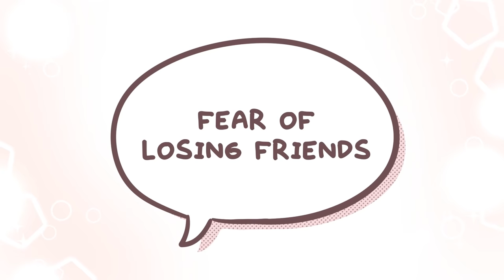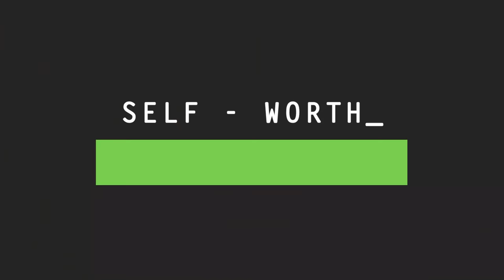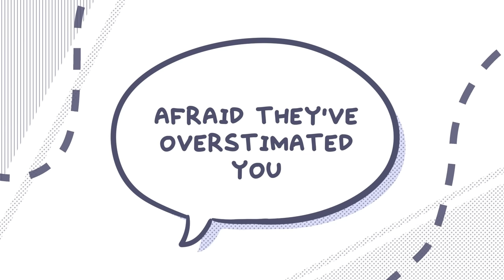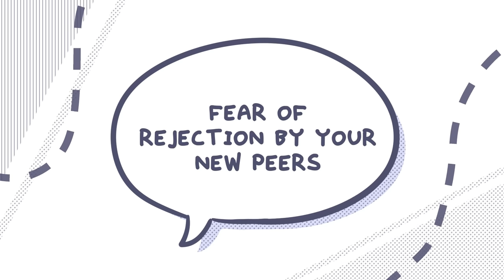8 Ways to Ruin a Relationship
Have you ever wonder if you're subconsciously sabotaging your relationships? If so, watch here to find out the signs you might be killing your relationships before they even start.

Writer: Kayleigh H.
Script Editor: Rida Batool
Script Manager: Kelly Soong
VO: Amanda Silvera
Animator: Sam Rain